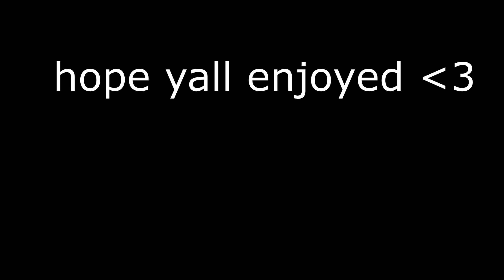Dark Aether Aimbot Headshot only (Modern Warfare)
im just different❤️ima try to push out more videos weekly❤️

peace and love❤️, we all finna eat real soon

unlock tool discord-  purple genes#7484 msg me !! "unlocks "